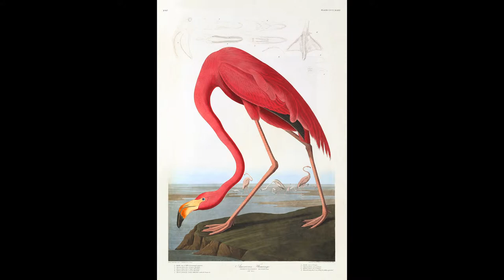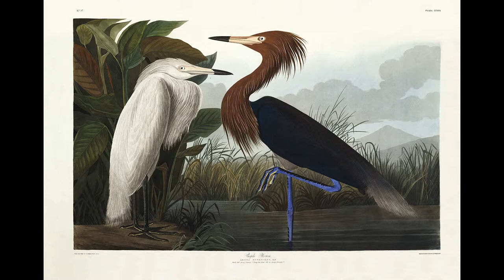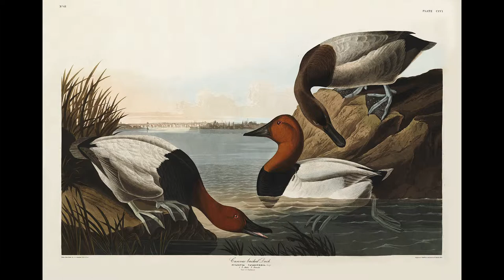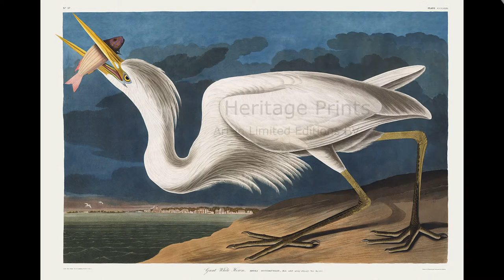John James Audubon - Birds of America - Facsimile Giclée Prints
Birds of America is the result of John James Audubon’s mission to paint every bird in North America. The book, which was first published in sections between 1827 and 1838, consists of 435 hand-colored life-size prints made from engraved plates.

Our Audubon prints are made from a well-preserved original edition of one of the rarest and most expensive books of the world: The Birds of America.
The Teylers Museum in Haarlem has a copy and Heritage Prints received permission to make high-quality facsimile giclee prints.
Heritage Prints offers you the chance to own beautiful museu quality giclée prints from the complete set, providing you with a true copy of the original work. Single giclée prints are also available.

A complete set includes:
1 title page
5 content pages
435 prints after the hand-colored originals
5 handcrafted Solander Boxes embossed with gold lettering
A certificate of authenticity

Heritage Prints
Art in Limited Editions BV
Van Heutszlaan 7
6711 KK Ede, Netherlands

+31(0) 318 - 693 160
Chambre of Commerce: 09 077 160
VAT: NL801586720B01